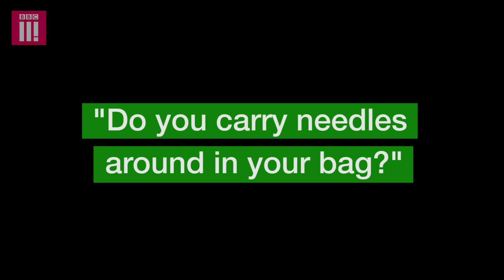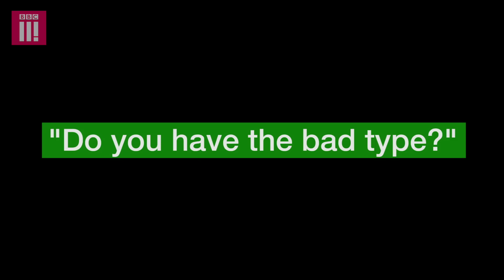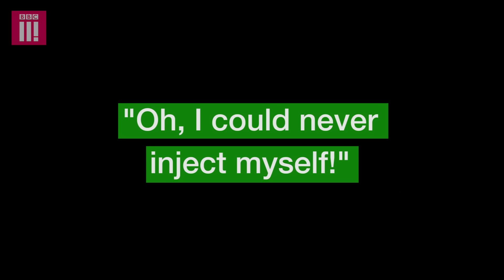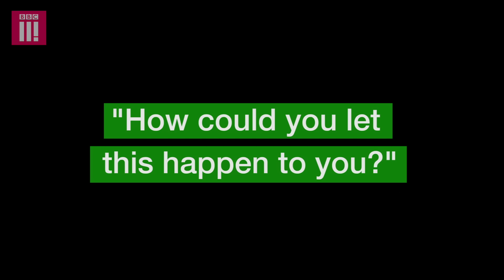Things Not To Say To Someone With Type 1 Diabetes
"Do you love sweets? Is it the good or the bad type? You must be really annoyed with your parents..."  If you have diabetes it seems people will assume all sorts of things about you - not all of which are strictly based on fact. Here, eight people set the record straight about their condition - and what they say to those who are positive they could never inject themselves.